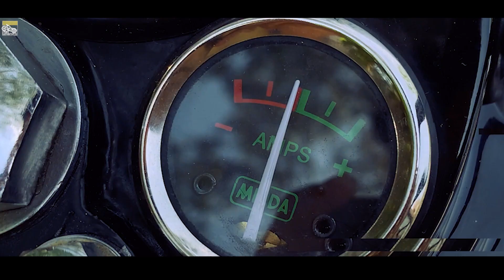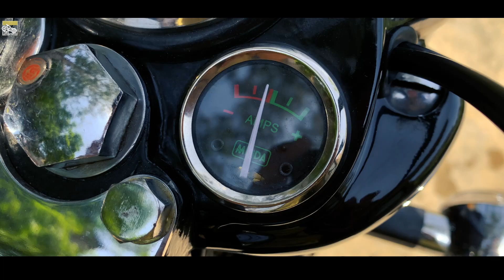Rebuild Old Bullet 1972 Model | PBR Motorcycles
Hello dosto aj ki jo video hai 1972 model standard full restoration ke bare me !